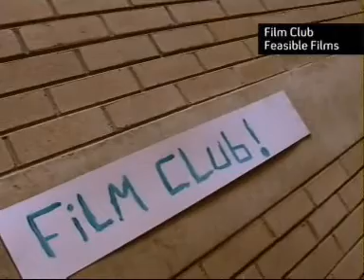Channel 4 News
FILMCLUB on Channel 4 News